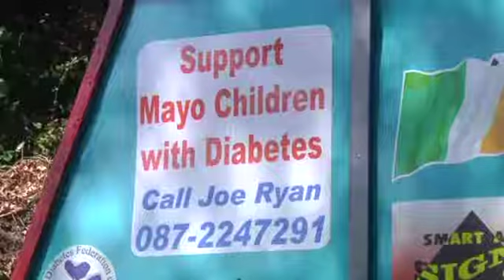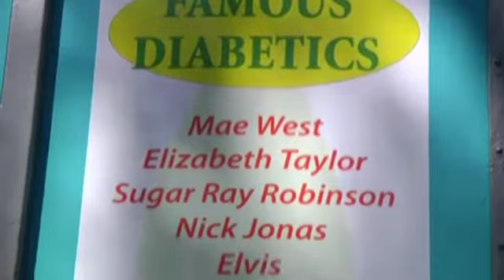Cruzará España a caballo... para luchar contra la diabetes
El protagonista de nuestra próxima historia tiene un reto que lo llevará a atravesar España, desde Galicia hasta Andalucía, con el objetivo de recaudar fondos para los niños diabéticos. Hace unas semanas llegaba desde las Islas Británicas con su yegua y espera en la localidad pontevedresa de Arbo a que el clima le acompañe para iniciar su aventura y dar a conocer esta dolencia.